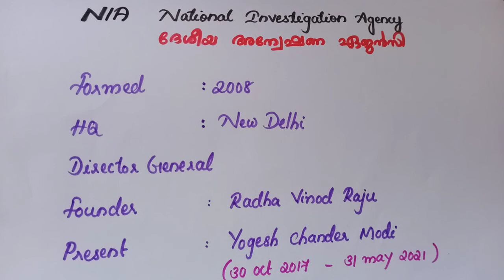NIA National Investigation Agency/ GK with code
infoworld# fun and facts

currentaffairs-with-code